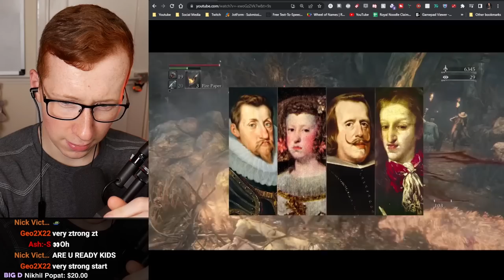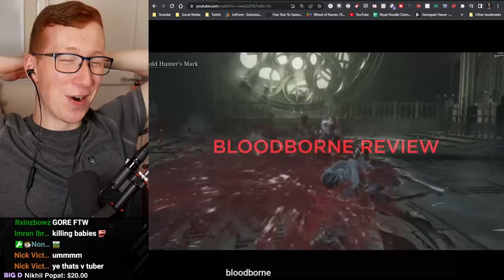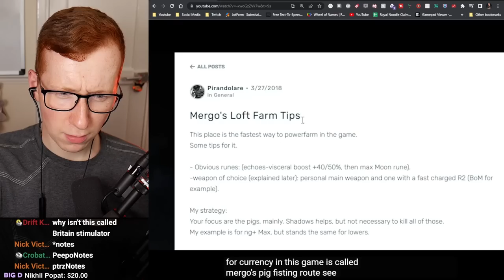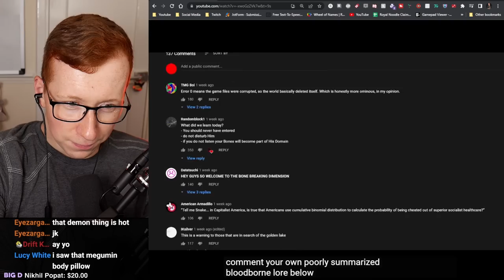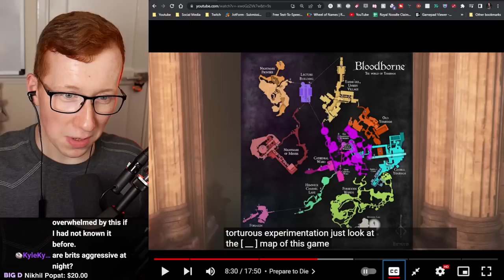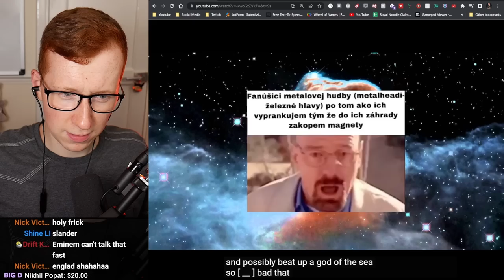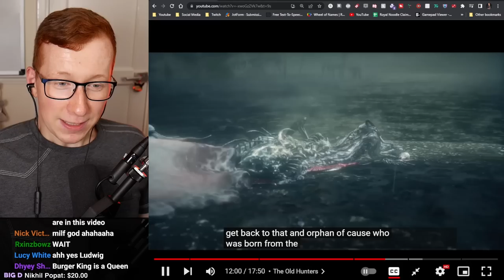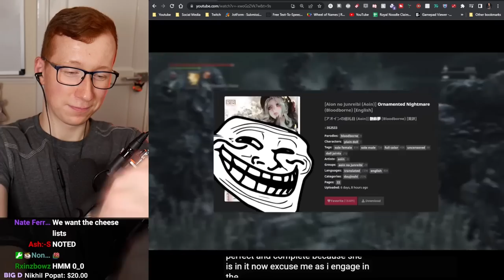I tried to learn Bloodborne lore by watching Max0r